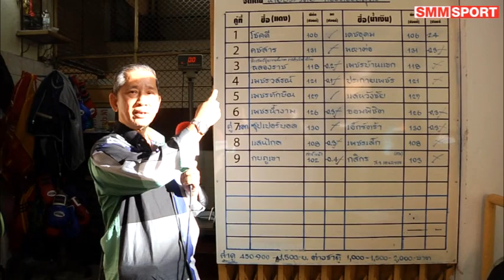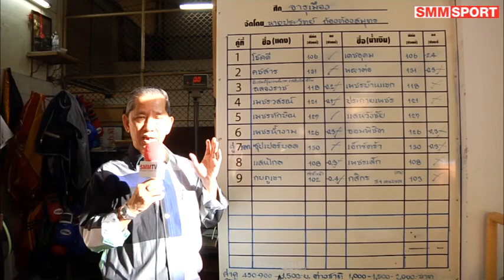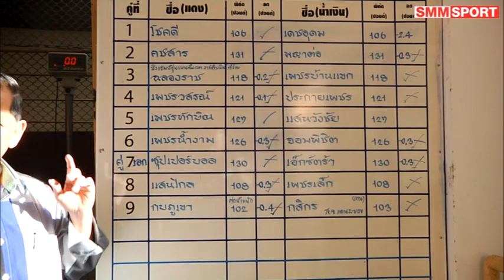ปิดตาชั่งศึกจารุเมือง ใครไม่ชอบอ่าน คลิกเลย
"ศึกจารุเมือง" นัดประจำวันพฤหัสบดีที่ 17 พฤศจิกายน 2559 ณ เวทีราชดำเนิน จัดโดยโปรโมเตอร์ "โอตือ" ประวิทย์ ก้องท้องสมุทร เก็บค่าดูชั้นที่ 3 ไว้ที่ 450 บาท